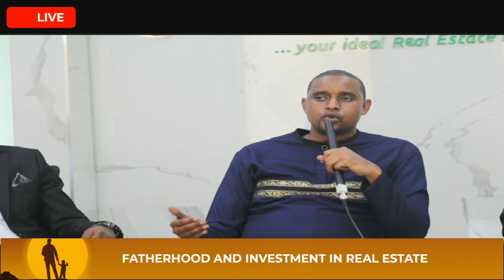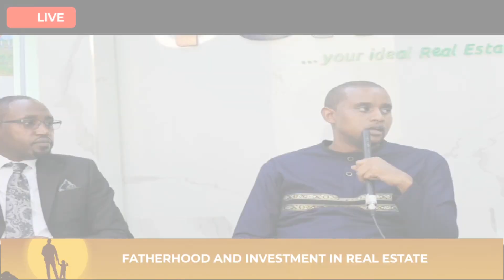What Every father should know is that land Investment offers Financial Stability for generations